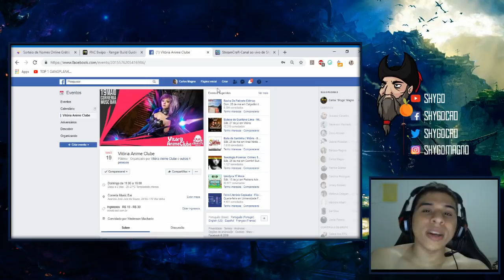BUILD ONE HIT - PERFEITA PARA SUMIR COM OS CARAS!!!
📺 PRÓXIMA LIVE (DIA 18 AS 12 HORAS)
⌚ VÍDEO TODOS OS DIAS AS 11 HORAS E 20 HORAS